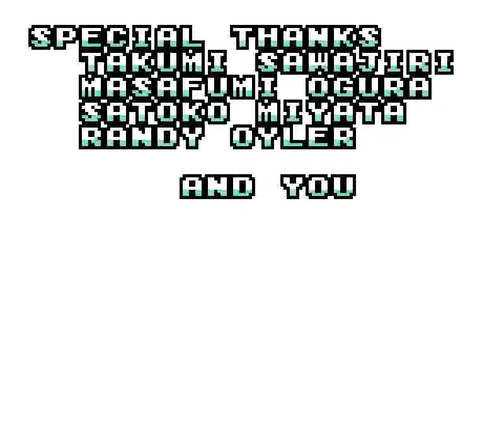Tumble Pop (GB) - World 8: Evil Castle (3/3)